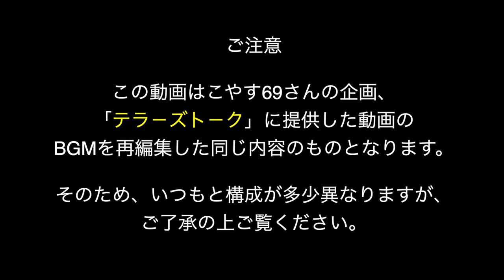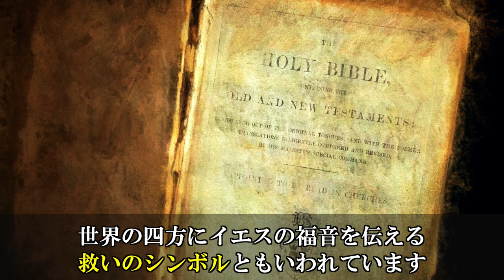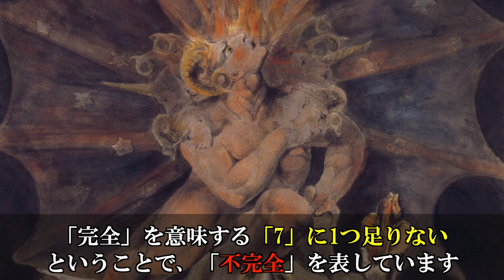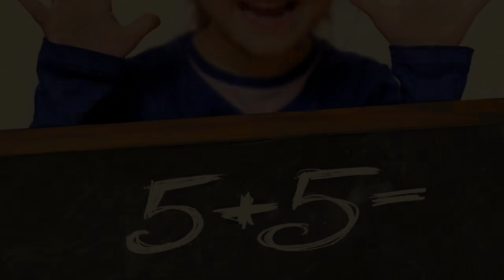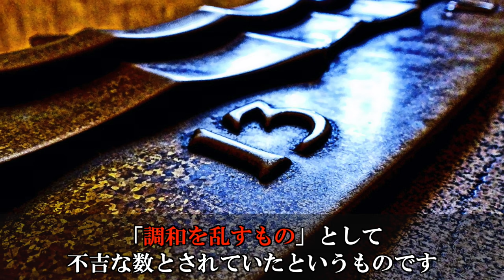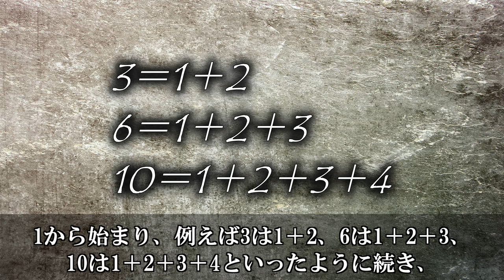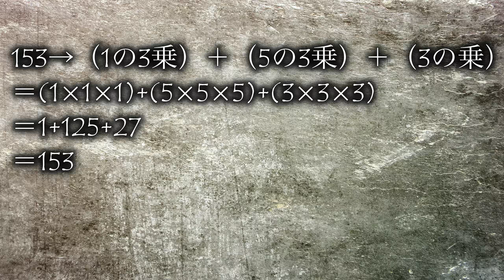聖書の数字に隠されたメッセージと暗号【キリスト教】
今回は聖書の中で語られる数字についてです。シンボル的に語られる数字にどのような意味があるのか？そして「153」という数字の暗号に秘められた意味を紹介していきます！

※この動画はこやす69さん企画のイベント「テラーズトーク」に提供した動画のBGMを再編集したものとなっております。内容は同じものとなりますのでご了承ください。

【音源】
MotionElements

【エンディングトラック】